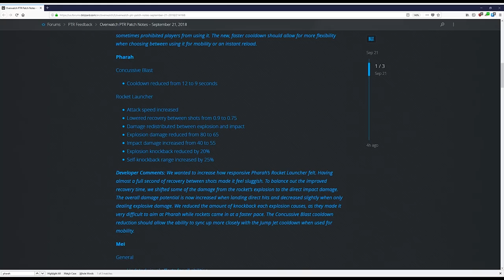Checking Out New Hero Changes! - Seagull - Overwatch